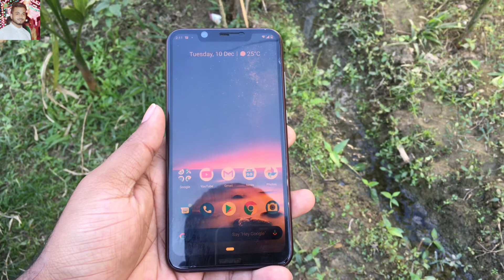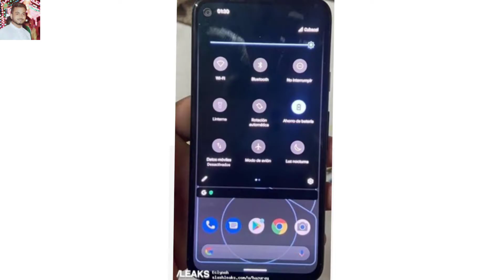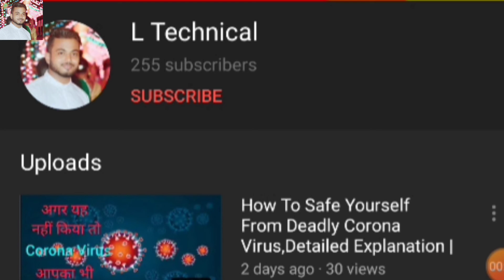Google Pixel 4a-The Game Changer is Here,The Father Of All Camera Smartphone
Google Pixel 4A is here.The father of All Camera Smartphone.Namaskar dosto is video me Maine Aanewale Google Pixel 4a ka review kiya hu jo bohot jald launch ho sakta hai

About this video-Google Pixel 4a Review and my Opinion,there ids no kids content

About Background image-background image is not owned by me,owned by the respected Owner of GSMArena and Oneleaks.com

Image credit
GSMArena-
Oneleaks-